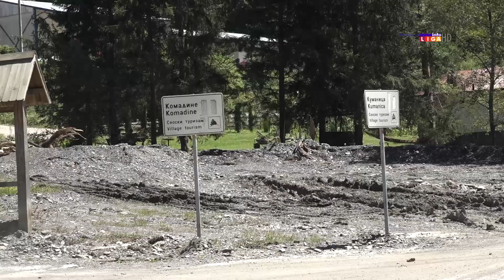Državni sekretar obišao poplavljena područja u opštini Ivanjica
Poljoprivredne useve u ivanjičkoj opštini koji su stradali u nevremenu danas je obišao državni sekretar u Ministarstvu poljoprivrede, Bogdan Igić. On je prethodno imao sastanak sa čelnim ljudima opštine gde je upoznat sa stanjem u Ivanjici nakon poplave i nedavnog olujnog grada koji su za osobom ostavili katastrofalne prizore.